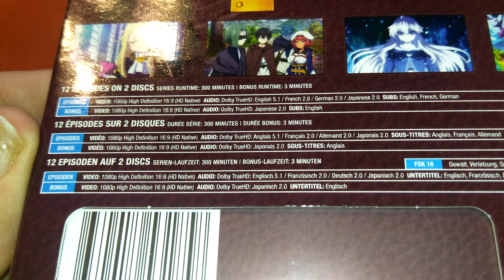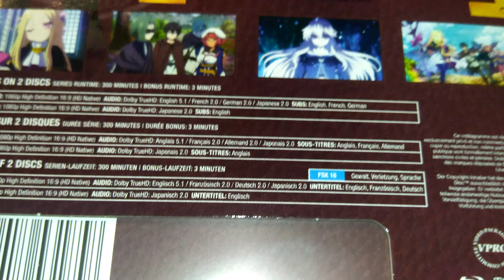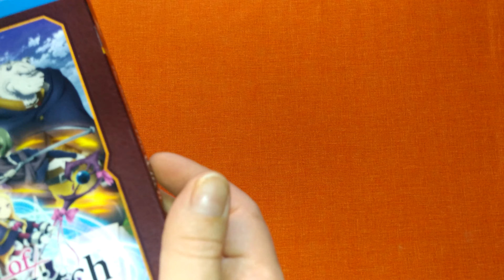Unboxing The Dawn of the Witch - The Complete Season Komplettbox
Wie gehts wohl weiter?